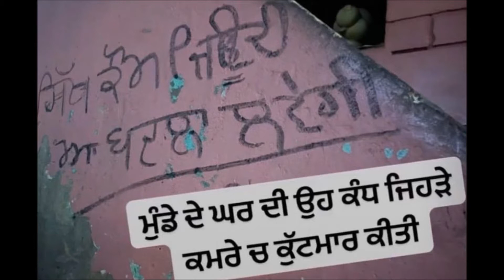Delhiye Anandpur Waliyan Ne (Dhadi - ਵਾਰ) - Gian Singh Surjit & Gurbachan Singh Hamdard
ਦਿੱਲੀਏ ਆਨੰਦਪੁਰ ਵਾਲਿਆਂ ਨੇ (ਢਾਡੀ - ਵਾਰ)

The Punjabi text in the picture reads and translates to the following;
ਸਿੱਖ ਕੌਮ ਜਿਊੰਦੀ ਆ ਬਦਲਾ ਲਵੇਗੀ
"Sikh Kaum Jeeondi Aa Badla Lawegi"
"The Sikh Nation is alive and will take Revenge"
(⚔ January 2022 ⚔ )

Lecture by; Dr Sadhu Singh
Vocals by; Gian Singh Surjit & Gurbachan Singh Hamdard

Image credits;
1) @amritpal.singh.mehron (instagram)
2) @babbarakalilehar (instagram)
3) source unknown
4) @anandpurarts (instagram)
5) source unknown
6) source unknown

Recorded in 1989 as the 8th track on the album "Azadi de Parwane",  following the execution of Bhai Satwant Singh & Bhai Kehar Singh who were hung for the assassination of Indira Gandhi. Bhai Beant Singh was shot dead on the scene following the assassination. These events were all in the aftermath of Operation Bluestar 1984 and preceding events. Still relevant today.

Never Forget...